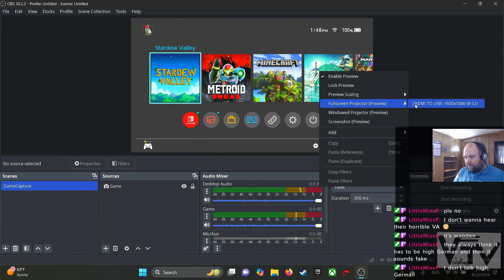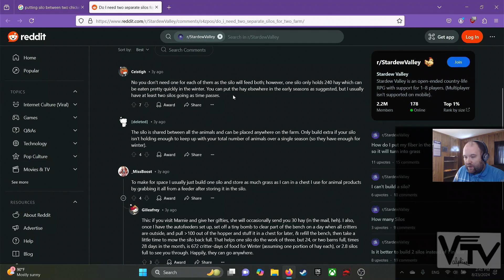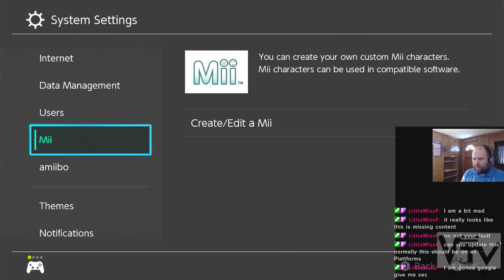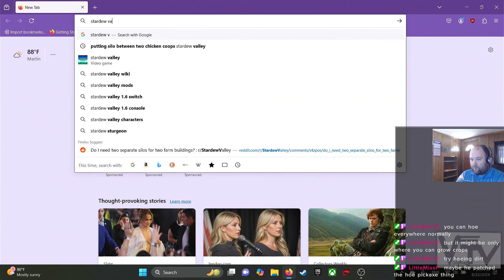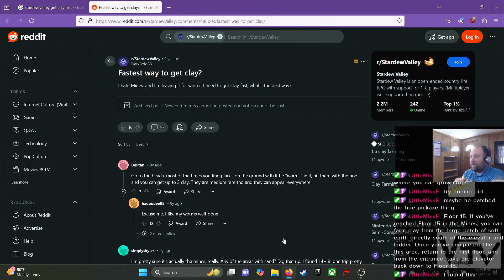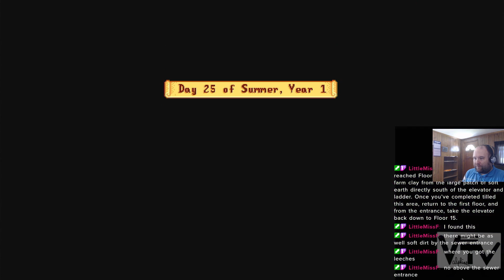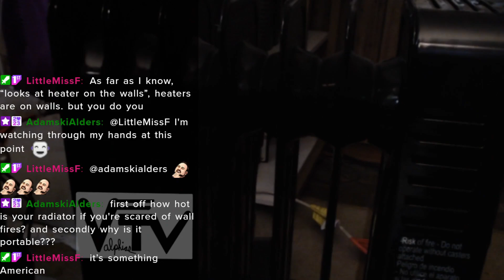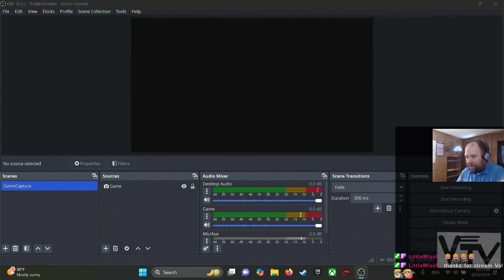"Origins of the Chicken Empire" • Stardew Valley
And with this empire, a great increase of revenue.

I played this live on Twitch. To catch me live, follow me there
(My streaming schedule remains inconsistent due to work - because of this I can’t currently promise when and how often I will be live.)